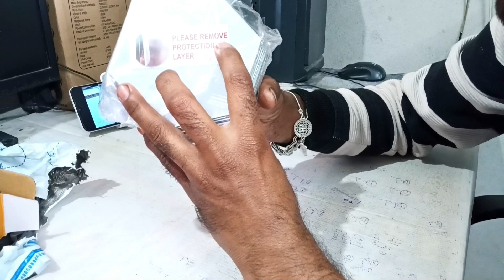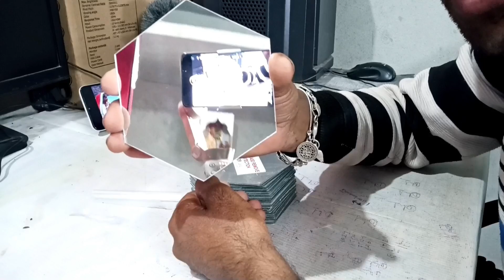देख लो भई ज़ी भर कर देख लो | Feeding Animals New Vlog | Monkeys Viral Video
Hello Guys !

animal that have appearance like human.So Monkeys Gives funny and comedy reaction Like Human,some silly action, lovely action and they are very clever.
Life More Joyful And Entertaining.

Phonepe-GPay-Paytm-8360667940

Acc. No..34510100002034
Ifsc Code-BARB0ROPARX

Note-Our All These Channels Provide Food And Fruits For Monkeys.So Support These Channels.

monkey viral video,
monkey top funny video,
monkey top 5 funny video,
bander funny video,
bander ki video,
bander mama ki video,
monkeys facts,monkey facts video,
babu monkey new vlog, ,
monkey rescue video,
monkey funny video,
monkey comedy video, feeding monkeys